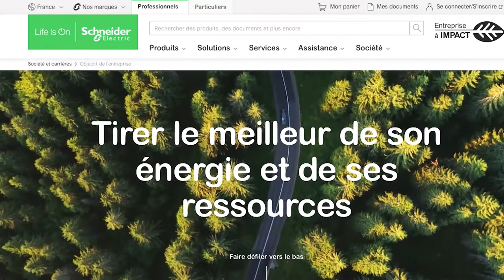[Fr] La professionnalisation du Live Vidéo avec François Sebastia — Kera Groupe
Un live vidéo, c'est tout simple, c'est une captation qui est diffusée en direct sur le web et qui permet une interactivité avec les internautes. Avant le Covid, le live vidéo était peu demandé et était dans une niche. Le Covid, par contrainte, a imposé cette façon de communiquer et aujourd'hui, elle est adoptée par un grand nombre. Les clients ont pris conscience qu'un live vidéo pouvait être une formidable caisse de résonance puisqu'il n'y a aucune contrainte physique ni géographique. On est aujourd'hui dans une professionnalisation de ce live vidéo. Le live vidéo, qui était une prise de parole simple face caméra, est en train de devenir une émission et un rendez vous récurrent et structuré.